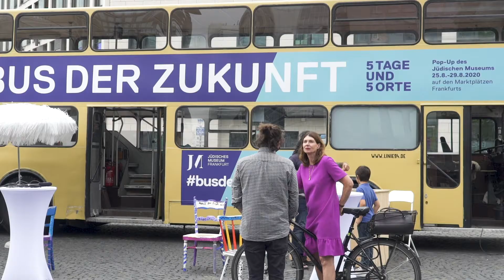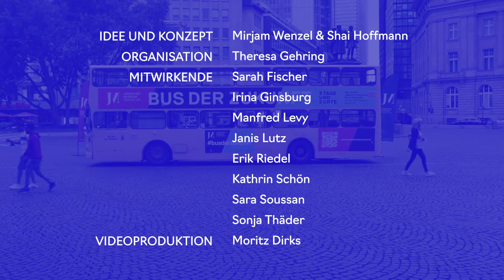Bus der Zukunft in Frankfurt: Videotagebuch #1 (25. August 2020)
Vom 25.- 29. August 2020 ist der Berliner Sozialaktivist Shai Hoffmann mit dem "Bus der Zukunft" in Frankfurt unterwegs. Gemeinsam mit Mitarbeiter*innen aus unserem Museum sucht er an fünf verschiedenen Standorten in der City das Gespräch mit Passant*innen. Dabei geht es um Zukunftsfragen, um Euer Selbstverständnis und Eure Vorstellungen vom gesellschaftlichen Zusammenleben. Und wir wollen mit Euch über Eure Erwartungen an das neue Jüdische Museum sprechen, das wir am 21. Oktober 2020 eröffnen werden.

Am gestrigen ersten Tag waren wir auf dem Roßmarkt und fragten die Menschen: "Was gibt Dir Hoffnung?" Im Video findet Ihr dazu einige inspirierende Antworten.

Die weiteren Stationen sind:
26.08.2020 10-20 Uhr Diesterwegplatz (Südbahnhof, Sachsenhausen)
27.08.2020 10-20 Uhr Hauptwache (Innenstadt)
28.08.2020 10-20 Uhr Bornheim Mitte (Bornheim)
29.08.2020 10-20 Uhr Bockenheimer Warte (Bockenheim)

Kommt vorbei, wir freuen uns auf Euch!